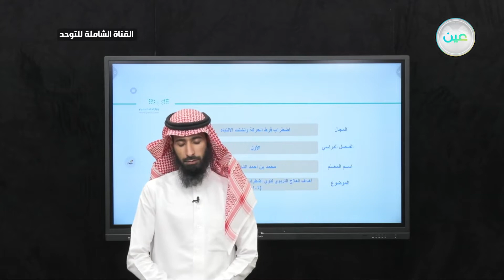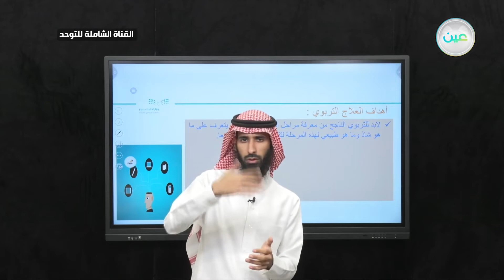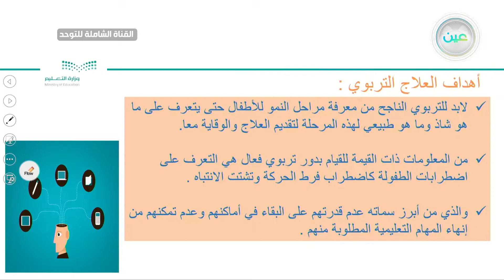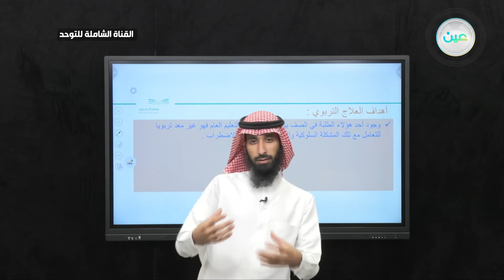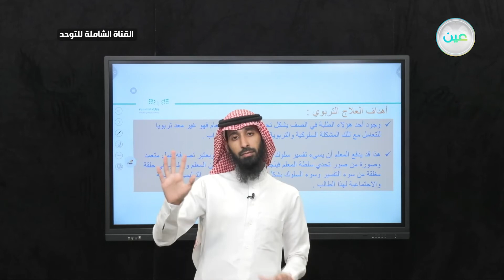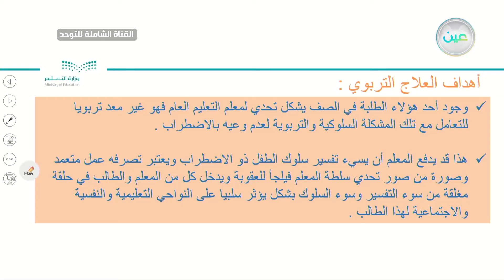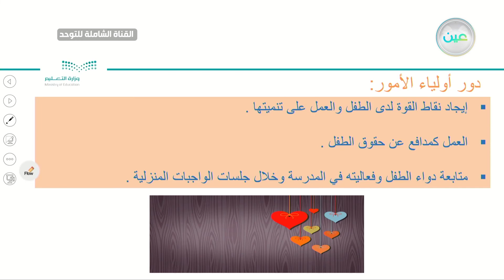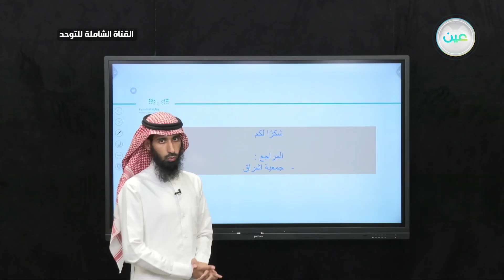فرط الحركة وتشتت الأنتباه - أهداف العلاج التربوي لذوي اضطراب فرط الحركة وتشتت الانتباه(4-1)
الجلسة النظرية  القناة الشاملة
الحصة الخامسة - الأربعاء - الأسبوع الثالث - القناة الشاملة